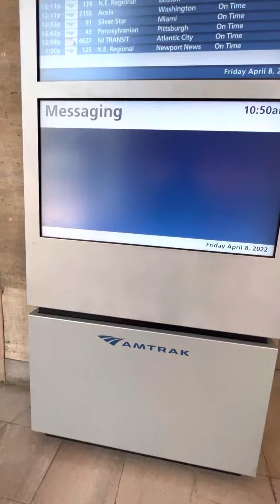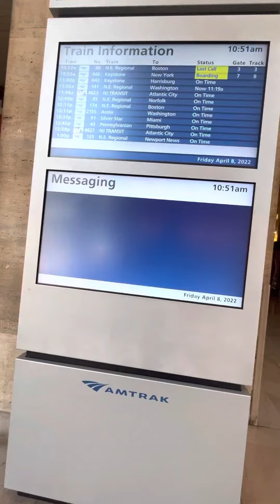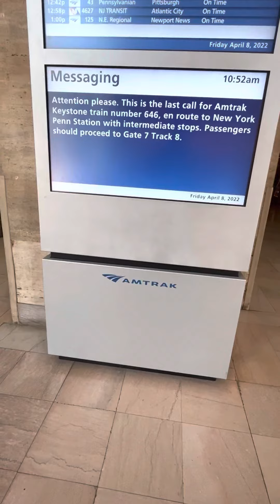Amtrak keystone train to Boston and Amtrak train to New York boarding call announcement